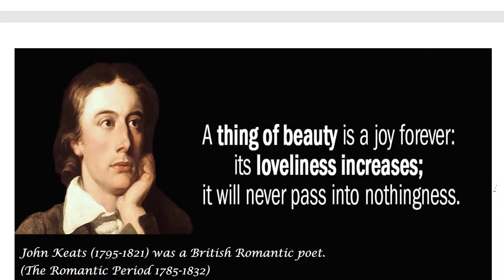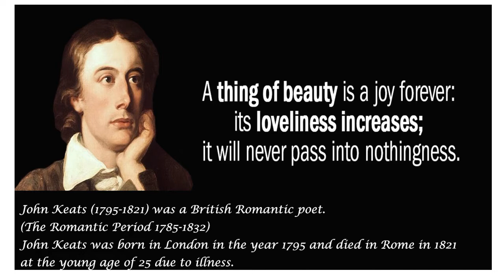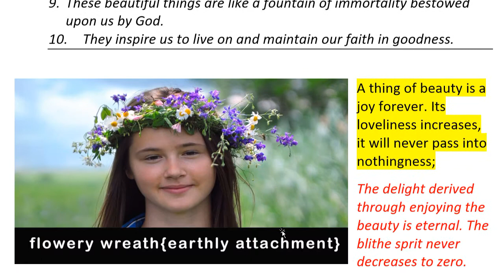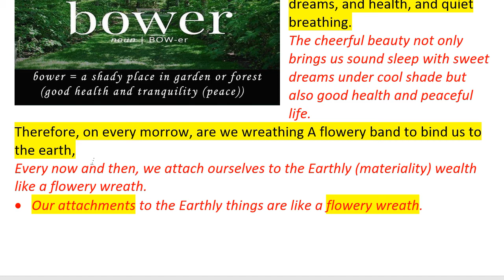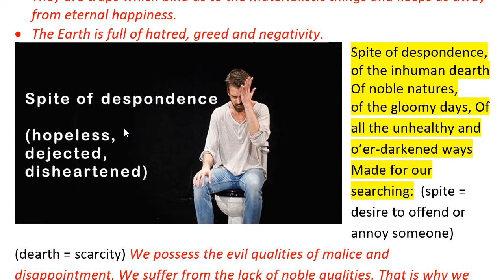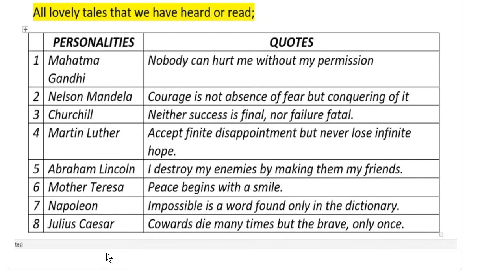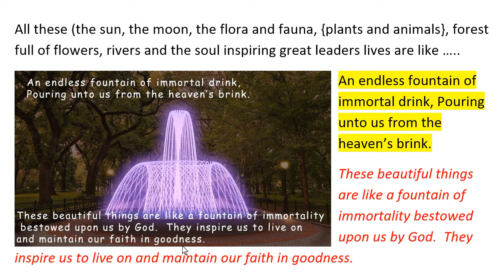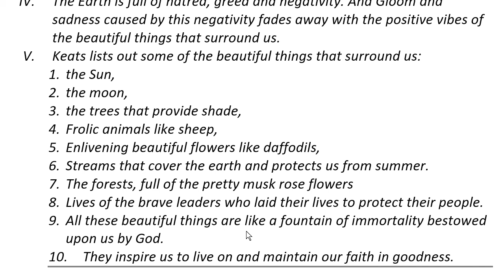A thing of beauty| John Keats| Class 12| CBSE| Flamingo|salemsundar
Athingofbeauty| John Keats| Class 12| CBSE| Flamingo
Explanation line by line|
A thing of beauty class 12|
A Greek legend happens to be the basis for A Thing of Beauty summary.
A thing of beauty  summary class12|
The poem ‘A Thing of Beauty’ gives a message that beauty never diminishes or fades. We can choose to see beauty in the most simple and common things around us. But this beauty becomes a source of unending joy for us. Despite the fact that our lives are full of sorrow and suffering, the beautiful things around us give us the strength to endure the sadness of life. They dispel the dark cloud of sorrow and give us a reason to keep living.
A thing of beauty|Flamingo|
The happiness that a beautiful object provides never fades into nothingness but multiples manifold whenever it returns to our mind. In the poem, the poet says that a thing of beauty is a joy forever a joy even in the midst of disease, sufferings, and disappointments of life.
A thing of beauty| CBSE NCERT Class XII English Poem 4|
• Our attachments to the Earthly things are like a flowery wreath.
• They are traps which bind us to the materialistic things and keeps us away from eternal happiness.
• The Earth is full of hatred, greed and negativity.
• According to the poet, the gloom and sadness caused by this negativity fades away
with the positive vibes of the beautiful things that surround us.
• The poet lists out some of the beautiful things that surround us. As the saying goes -“Beauty lies in the eyes of the beholder. He says that the numerous creations of God like
1. the radiant energy through the Sun,
2. the coolant ambience through the moon’s beauty,
3. the trees which give us shade are the natural beauties around us.
4. Various animals like the sheep that surround us make our world lively.
5. Pretty flowers like daffodils make the world green and lively.
6. The flowing streams of water cool and refresh us in the hot summer season.
7. The forests, full of the pretty musk rose flowers are a beautiful sight to the eye.
8. All these are the things of beauty. Also, the stories of the brave soldiers who laid their lives to protect their people are beautiful and inspiring.
9. These beautiful things are like a fountain of immortality bestowed upon us by God.
10. They inspire us to live on and maintain our faith in goodness.